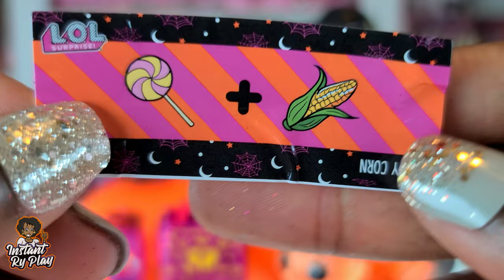Spooky Sparkle Halloween Limited Edition LOL Dolls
Spooky Sparkle LOL Surprise Limited Edition Dolls are in stores! They are awesome for doll collectors and those who love Halloween! In this video we unbox Bebe Bonita and Wichay Baybay! They are spooky and sparkle!

Let me knowow in the comments what you think! Thanks!!!

TOOLS I USE:
400 West Peachtree Street NW